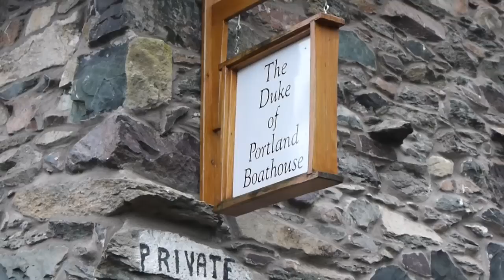The Duke of Portland Boathouse Ullswater (just because she wanted to)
We stayed at the beautiful and exclusive Duke of Portland Boathouse at Ullswater, Cumbria and had a wonderful time, cocooned in pure luxury. If you get the chance, do it!